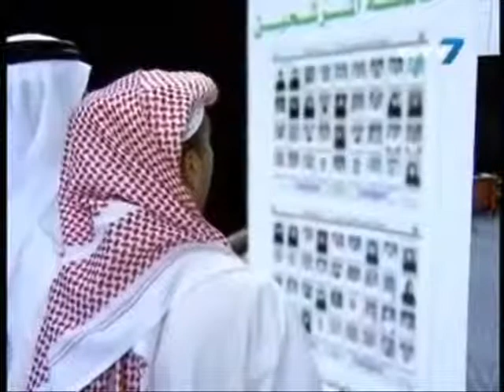City 7 TV National News FNC Coverage Nada Jaber Etisal